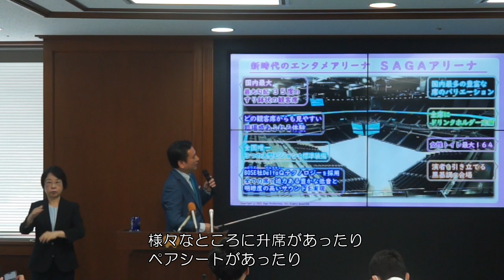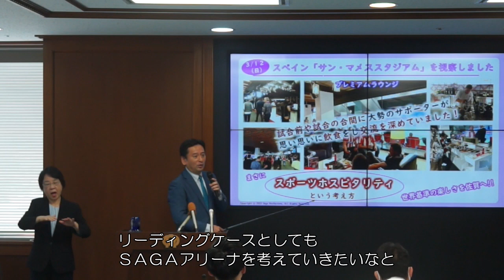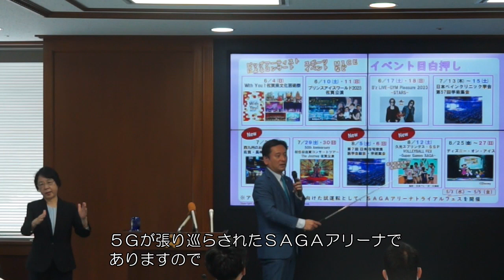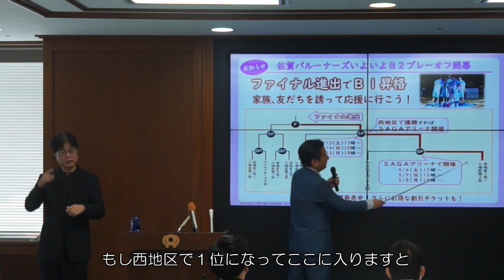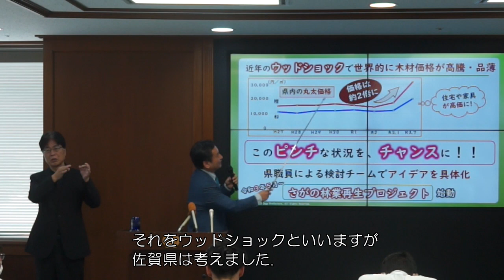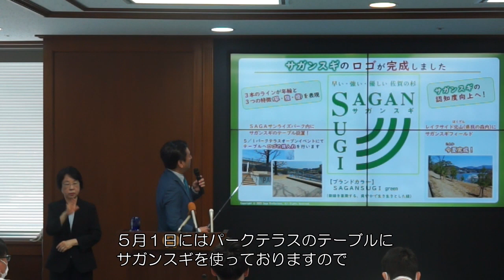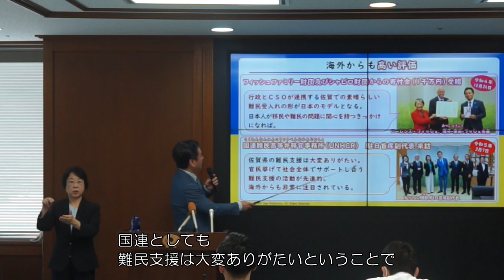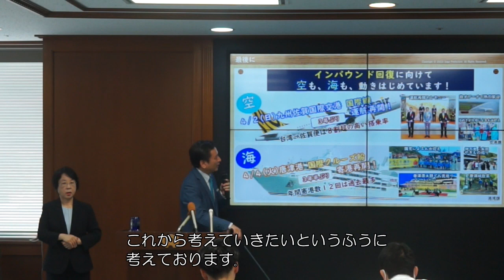令和５年４月知事定例記者会見（字幕あり）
令和５年４月２１日（金曜日）に知事定例記者会見を開き、以下の項目について発表しました。
・5月13日（土曜日）SAGAサンライズパークがグランドオープンします
・さがの林業再生プロジェクトに取り組んでいます
・SAGA Ukeire Network～ウクライナひまわりプロジェクト～ 1年が経ちました
・酒・食・器を通して佐賀の魅力を五感で体験する空間　SAGA BARがリニューアルオープンします！
・インバウンド回復に向けて空も、海も、動きはじめています！